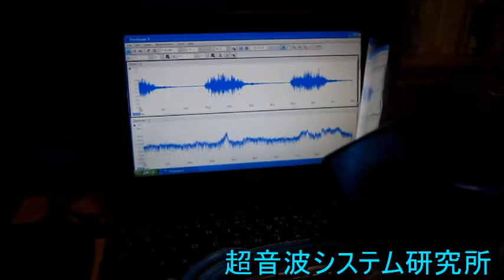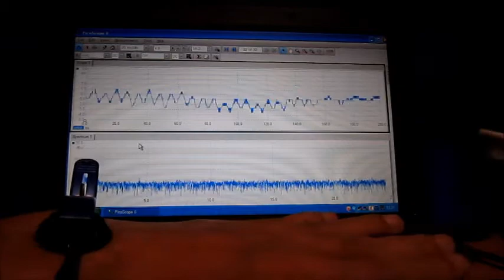超音波を利用した「表面弾性波（ surface elastic wave ）の応用技術」 ultrasonic-labo